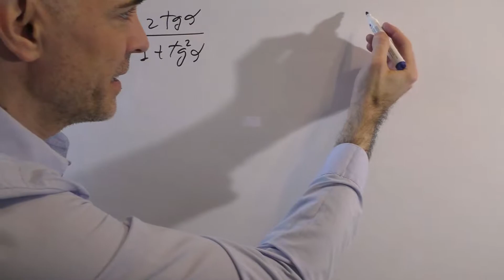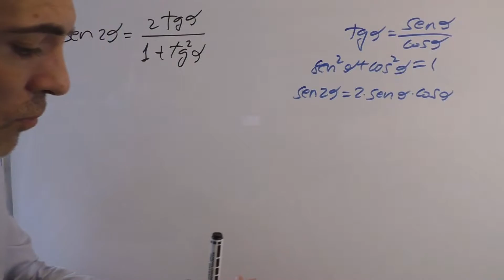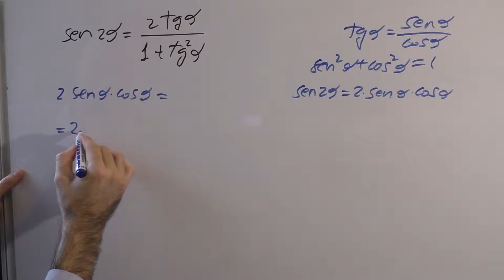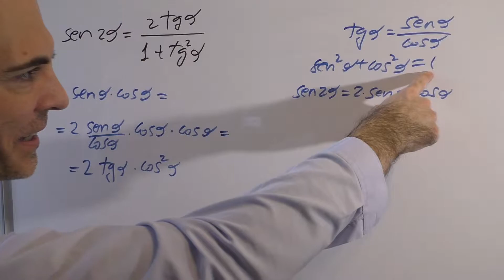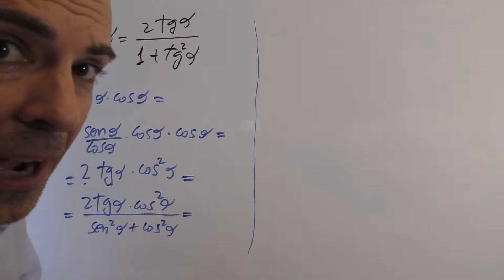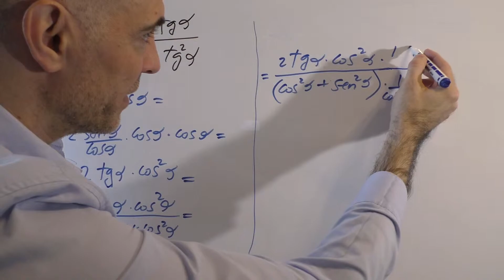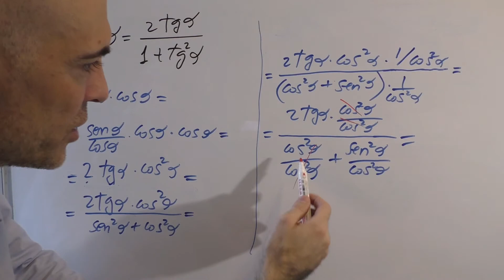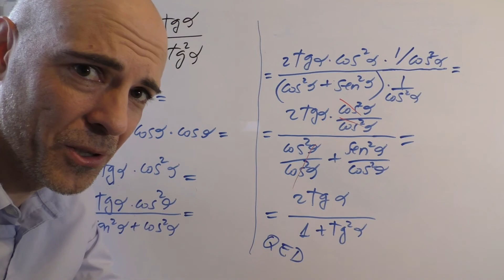Demostración de una igualdad trigonométrica con relaciones de ángulo doble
Igualdad entre el seno con ángulo doble y el cociente siguiente: dos veces la tangente del ángulo dividido entre 1 más la tangente cuadrado del ángulo.

Para poder demostrar la igualdad es necesario conocer lo siguiente:
a) que la tangente de un ángulo es el cociente entre el seno y el coseno del ángulo.
b) la identidad trigonométrica fundamental, es decir, la suma de los cuadrados del seno y el coseno de un ángulo tiene valor 1.
c) que el seno del ángulo doble del seno es dos veces el producto del seno por el coseno del ángulo.

Para más información sobre este tipo de ejercicios puedes ir a:
1. esta web
2. Este vídeo en donde demuestro una igualdad trigonométrica muy fácil
3. Una colección de problemas de trigonometría de la web TIMONMATE en PDF